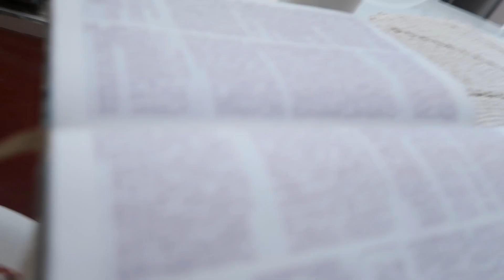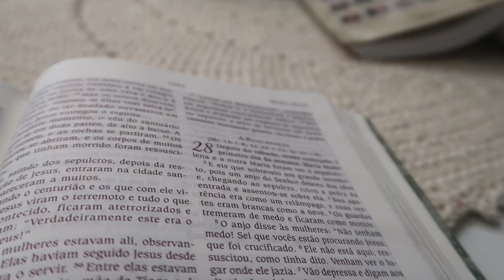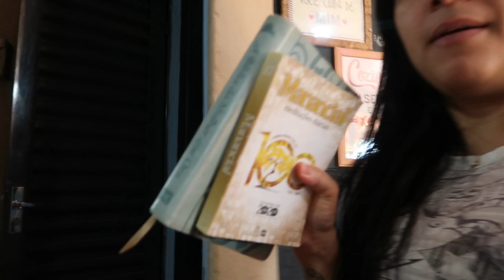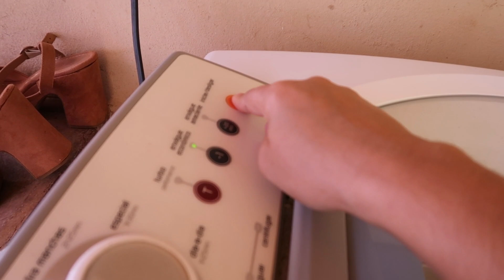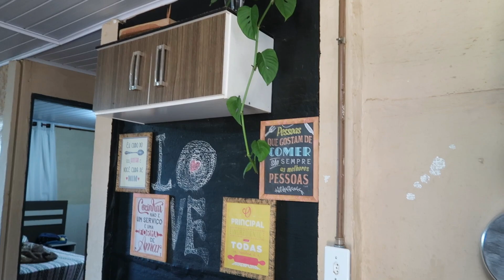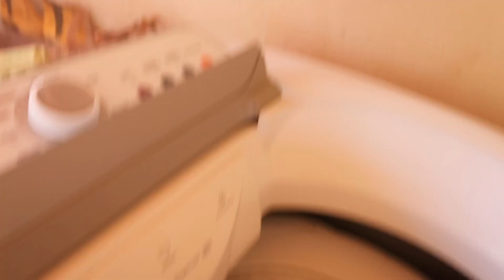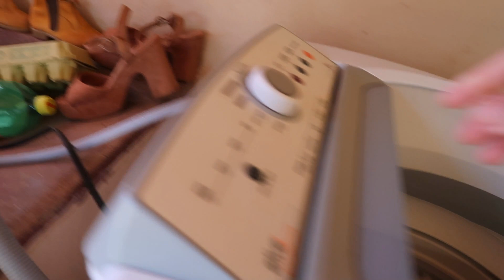VLOGÃO: POR AQUI OS CUIDADOS COM O LAR NÃO TEM FIM🍁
Oiiiii genteeee 🧡
Esse vídeo ficou grandão 😃🥰 feito com muito carinho para vocês que gostam de me assistir 🧡🍁

Se inscrevam para não perder os próximos vídeos ❤️